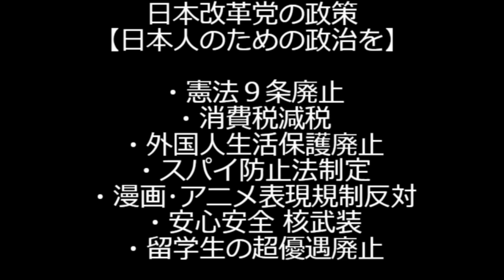株式市場は自公大敗、石破引責辞任、高市総理誕生と予想している模様、宇野宗介を超える史上最短総理の可能性／比例1位の志位和夫にまさかの落選危機／強盗多発でセコムに問い合わせ殺到 241022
■河野太郎裁判  東京地方裁判所  令和5年(ワ)第31764号 損害賠償等事件
予定しておりました河野太郎裁判1 0月25日(金) 11時～ですが、3名の裁判官のうち1名が体調不良のため、延期するという仰天の連絡がありました。中止となりました。
傍聴のため予定を空けてくださった皆様、有給を取ってくださった皆様、遠方から来られる予定だった皆様に、誠に申し訳なく思います。
■皆様のお陰で『河野太郎に訴えられました』出版できました。
*アマゾンで予約販売中、全国書店リクエスト販売中

170-0005 豊島区南大塚 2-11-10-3F　くつざわ亮治 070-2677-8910 まで